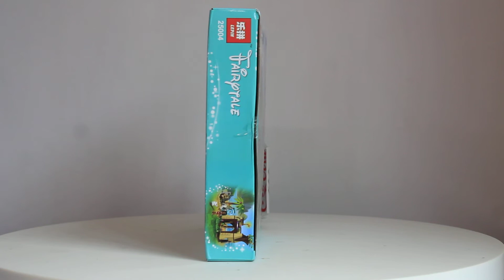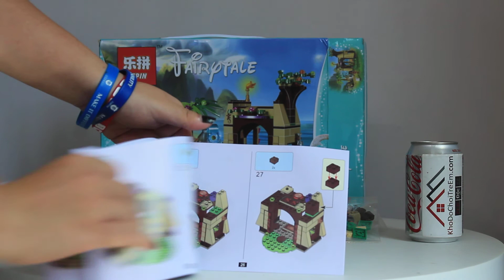Mở hộp Lepin 25004 Lego Disney Princess 41149 Moana's Island Adventure giá sốc rẻ nhất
Bán Lego Disney Princess 41149 Lepin 25004 Sheng Yuan SY855 Bela 10662 Moana's Island Adventure Xếp hình Moana Thám Hiểm Đảo Hoang 221 khối giá sốc rẻ nhất, chất lượng tốt, tương thích hoàn toàn Lego chính hãng xịn

Chúng tôi bán các mẫu xếp hình lắp ráp Lego Disney Princess mới nhất giá sốc rẻ nhất tại